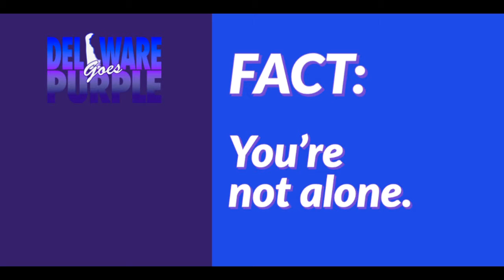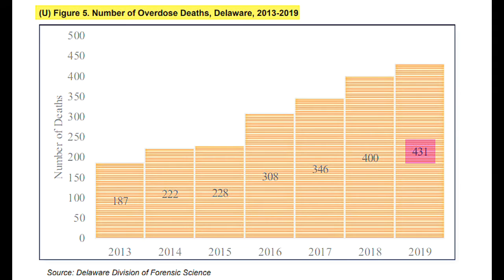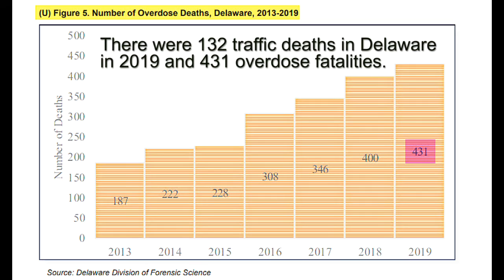House Minority Leader Danny Short Advocates for "Delaware Goes Purple"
Delaware Goes Purple is a month-long program to raise awareness of the substantial challenges of substance abuse in The First State.  State House Minority Leader Danny Short has been an active proponent of the campaign since its inception several years ago and is urging all Delawareans to take notice of the effort during October.

Delaware loses an average of more than one citizen per day due to the abuse of heroin, prescription painkillers, or other addictive drugs.  In 2019, 431 Delawareans died from overdoses -- more than three times the number of traffic fatalities recorded in the state last year.